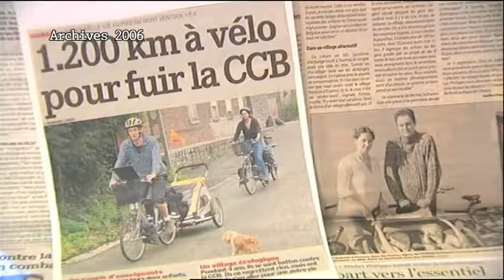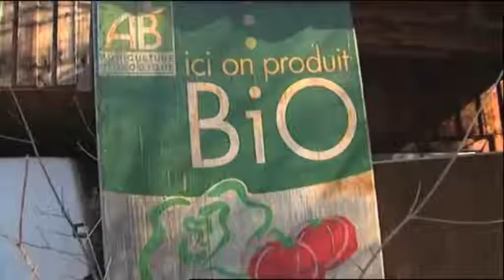Interview de Michel et Emmanuelle Philippo - Emission Alors on change ! - RTBF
Découvrez le changement de mode de vie de Michel et Emmanuelle Philippo dans ce reportage de l'émission "Alors on change !" de la RTBF
Ils vivaient en Belgique à côté d'une cimenterie... Ils ont choisi un petit village d'alternatives, Eourres, en France dans les Hautes Alpes, pour développer des activités de formation à l'autonomie et à la construction en terre et paille, et d'animations pédagogiques.

Pour en savoir plus sur les activités de l'association qu'ils ont créée